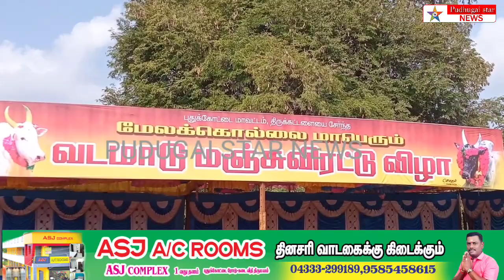வீர முத்தரையர் சங்க 13 ஆம் ஆண்டு தொடக்க விழாவை அமைச்சர் மெய்யநாதன் வடமாடு போட்டியை தொடங்கி வைத்தார்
pudukkottai Veera mutharaiyar song am 13th open minister CV mein yaden#